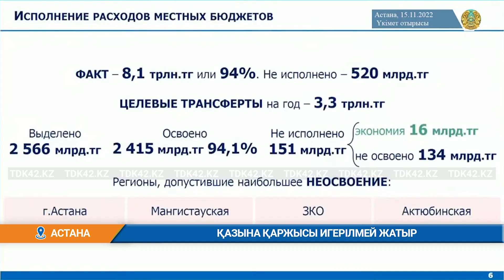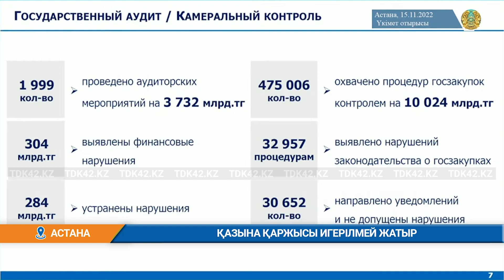ҚАЗЫНА ҚАРЖЫСЫ ИГЕРІЛМЕЙ ЖАТЫР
Баяғы жартас, сол жартас. Тағы да қазына қаржысын игермеу фактілері тіркеліп отыр. Бюджетті жоспарлағанда әр сала өзінің қажеттілігін жарыса ұсынып, қазынадан миллиардтарды бөлгізіп алады. Ал енді оны игеруге келгенде созбалаңға салады немесе дұрыс жоспарламайды. Бас қаржыгер Ерұлан Жамаубаев осы жылдың бюджет шығыстарында «әттеген-айлардың» барын айтты. Министрліктер 278 миллиард теңгені игермеген.